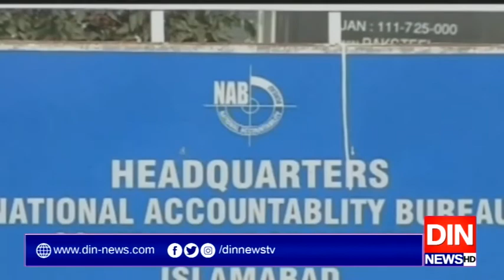شاہد خاقان کےبیٹےکودبئی جانےسےروک دیا گیا